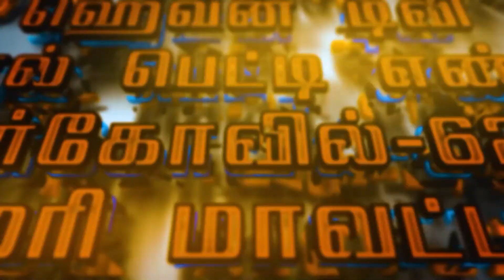மகளிர் மன்றாட்டு ஜெபம் || MMJ || Episode 12